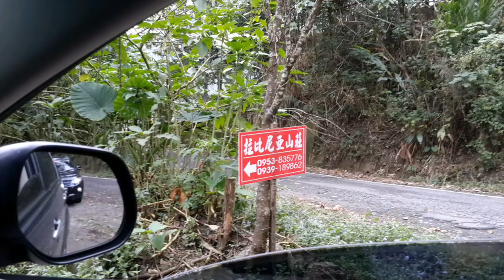那瑪夏 拉比尼亞 露營